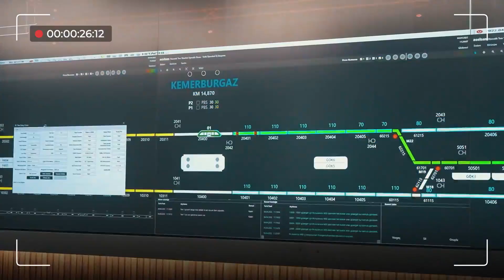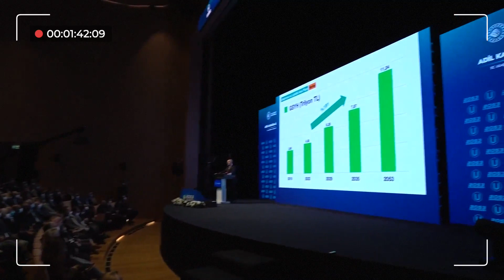Ulaştırma ve Altyapıda Geçtiğimiz Hafta Neler Oldu?🎙 #57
Ulaştırma ve Altyapıda Bu Hafta Neler Oldu?🎙

📌 Ulaştırma ve Lojistik Ana Planı-Ulaştırma 2053 Vizyonu Lansmanı

📌 İstanbul Havalimanı Metroları Kontrol Merkezi İncelemesi

📌 Bursa-Yenişehir-Osmaneli Hızlı Tren Hattında Çalışmalar Devam Ediyor